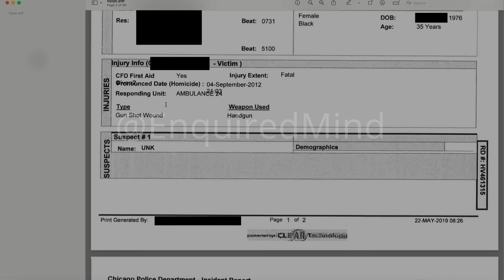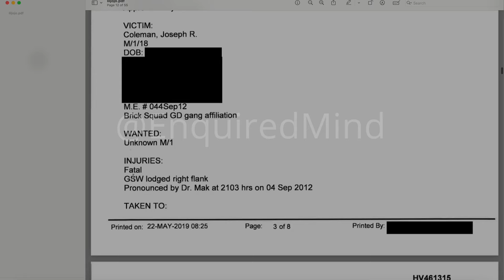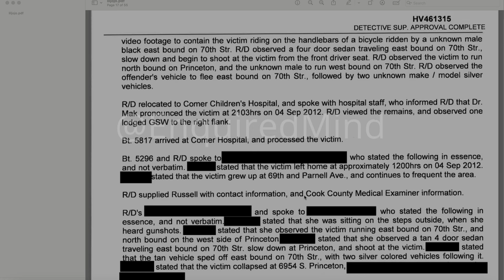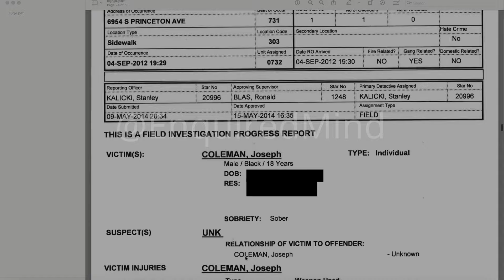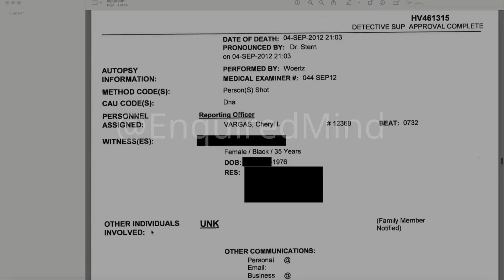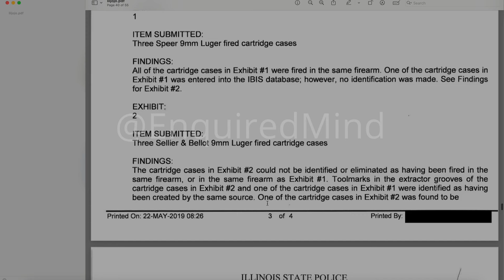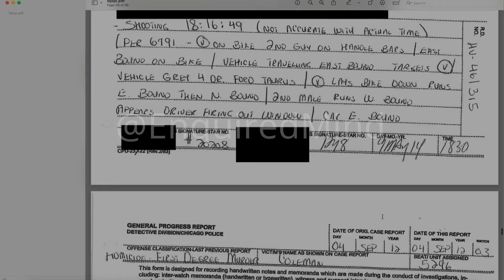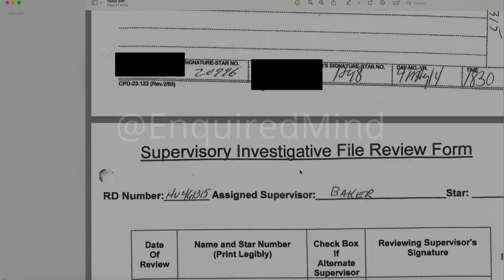😱 LEAKED PAPERWORK - FOIA - (BRICKSQUAD) LIL JOJO HOMICIDE REPORT 😱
🚨Heavily requested! Thanks for the request! This is lil JOJO homicide report! 🚨